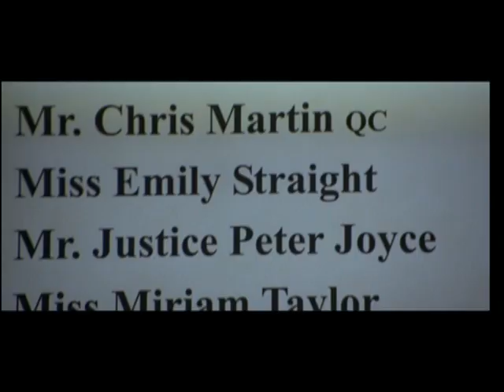Nandita Das stands by Aishwarya - Provoked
Check out this scene from the movie Provoked

Film – Provoked
Actor – Aishwarya Rai, Robbie Coltrane, Miranda Richardson & Naveen Andrews
Produced by – Sunanda Murali Manohar
Directed by - Jag Mundhra